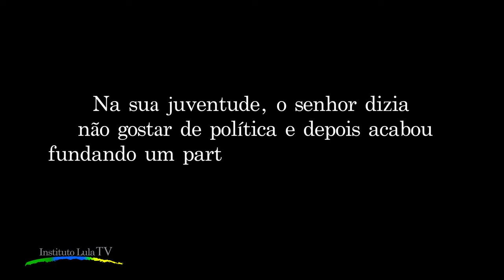Lula conta como entrou na política e incentiva a juventude a participar